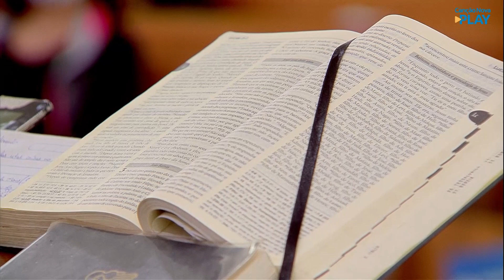Sua mãe guardava todas estas coisas no coração (Lc 2,51) - Alexandre Oliveira (13/05/2021)